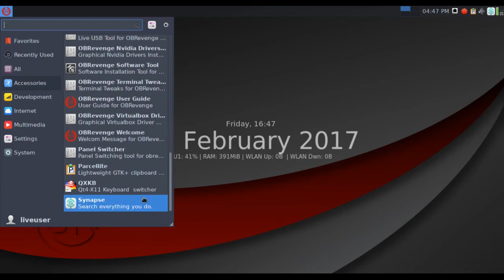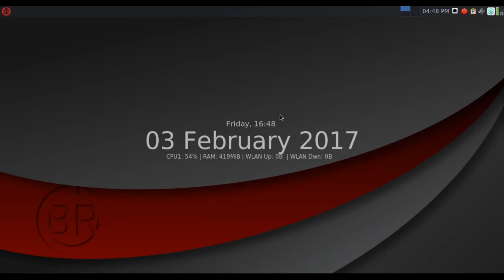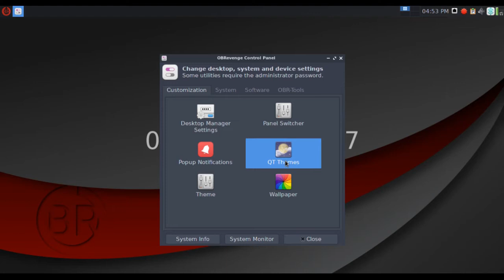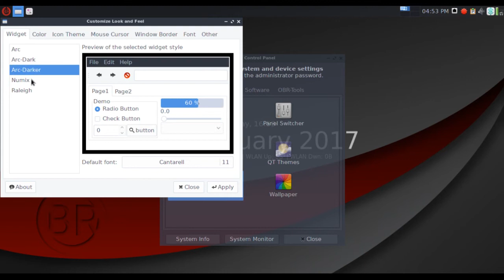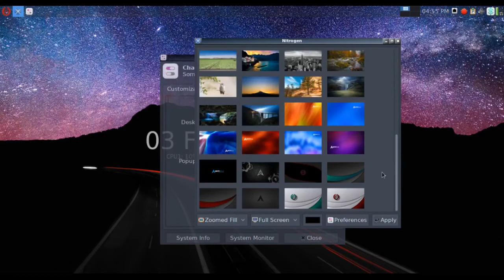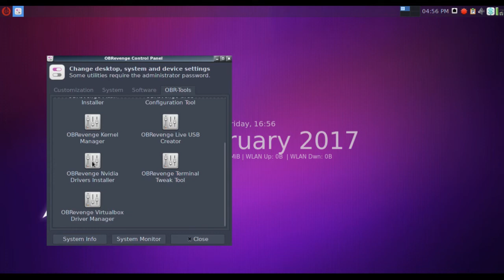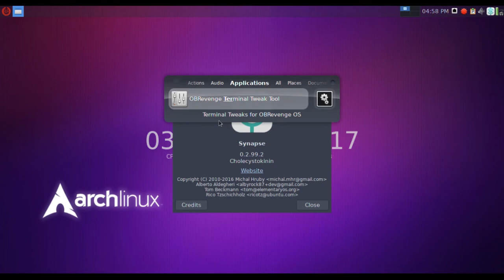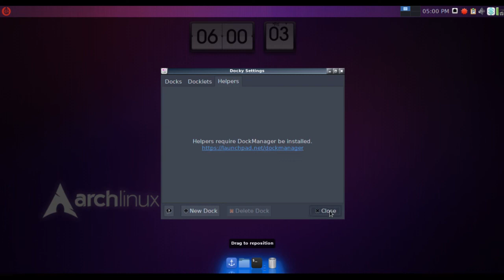obrevenge (linux) 2017.02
arch linux